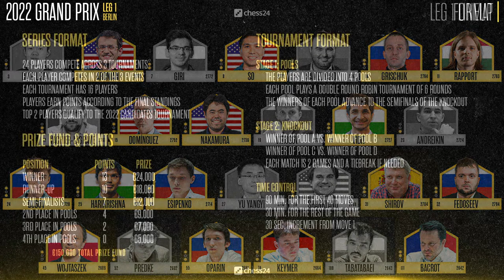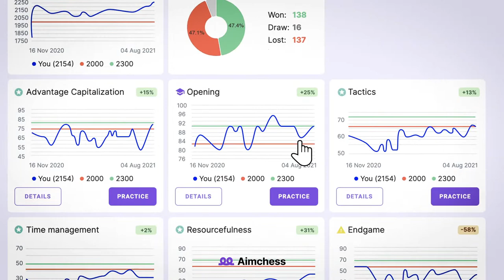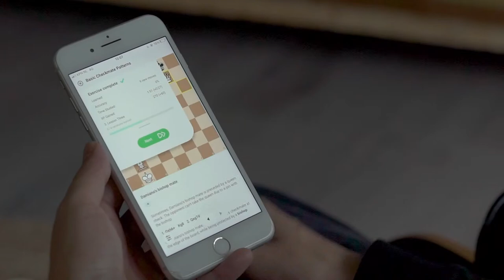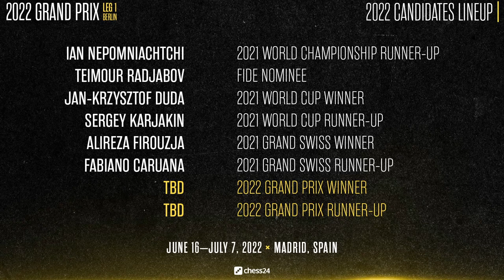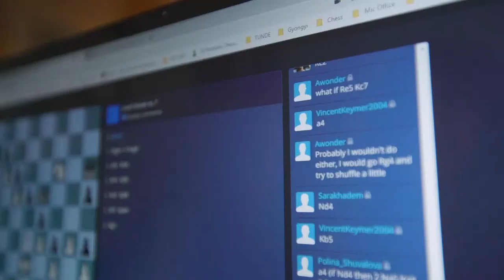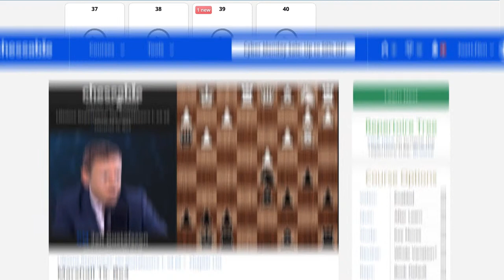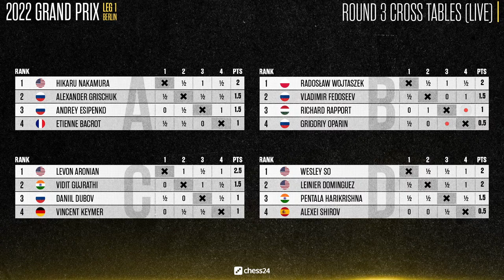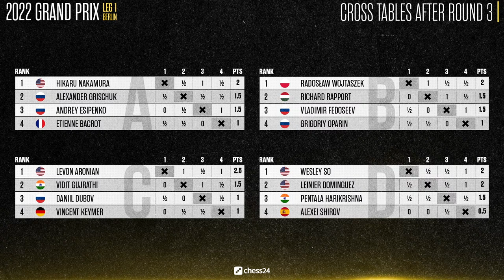Round 3 | 2022 FIDE Grand Prix | Leg 1 | Arturs Neiksans & Raluca Sgircea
GM Arturs Neiksans and WIM Raluca Sgircea commentate live on the first leg of the 2022 FIDE Grand Prix in Berlin, Germany.